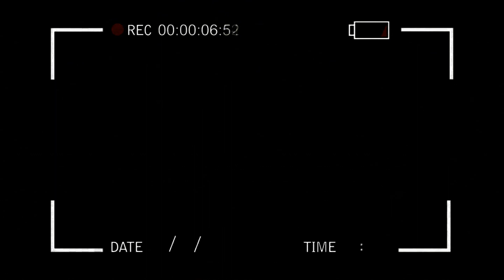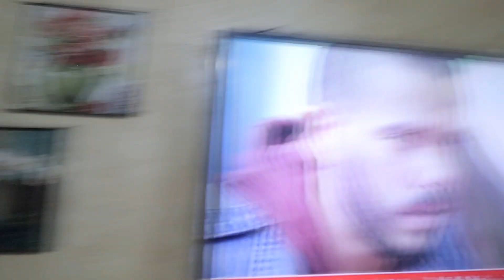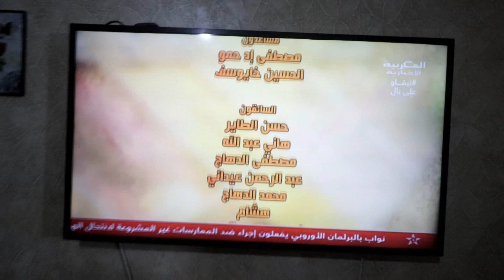فاجأنا امي بأكبر تلفاز 😨 بكات بالفرحة 😢 تصدمات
THANK YOU VERT MUCH FOR WATCHING ✅